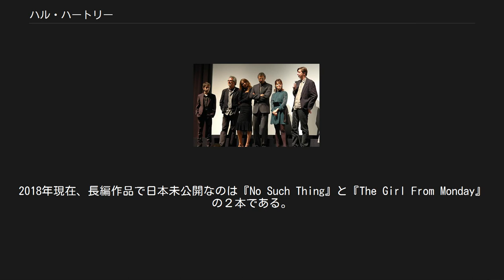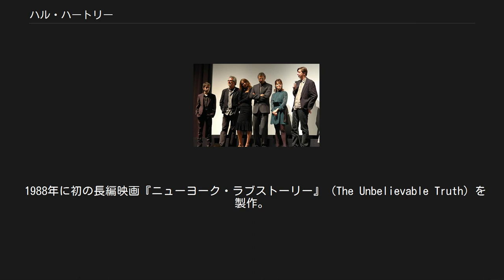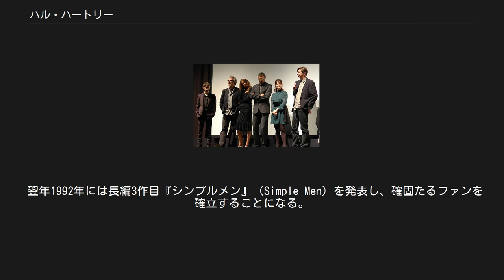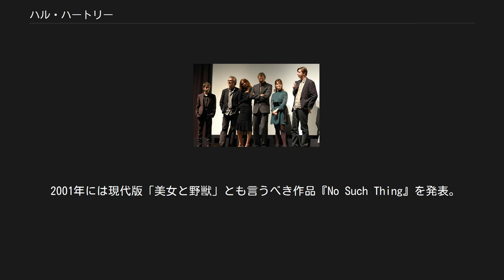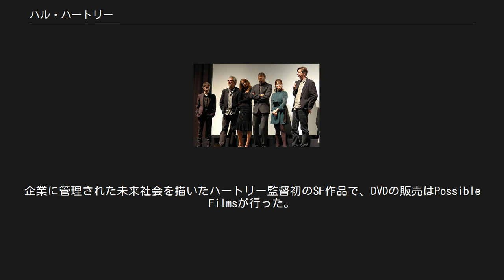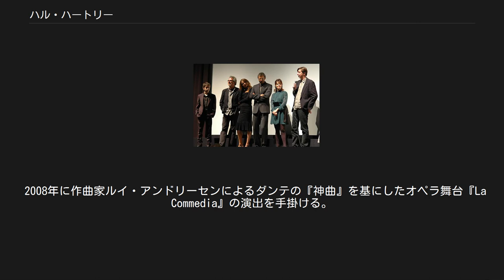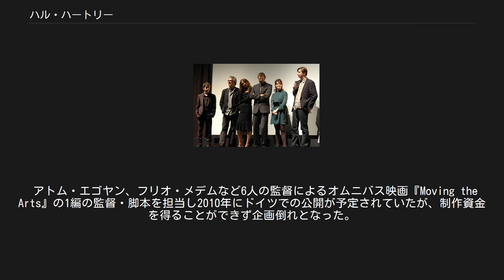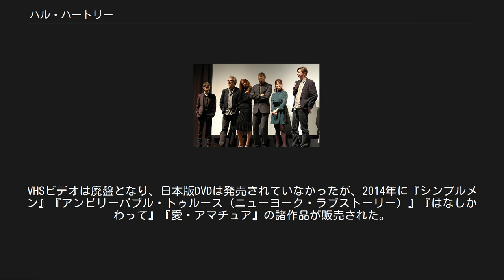ハル・ハートリー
ハル・ハートリー（Hal Hartley、1959年11月3日 - ）は、アメリカ合衆国ニューヨーク州出身の映画監督・脚本家・映画プロデューサー。
インデペンデント映画界で有名。
 パートナーは日本人女優の二階堂美穂で、ハートリー作品によく出演している。
2000年以降、日本では未公開になる作品が多かったが、2014年に中編『はなしかわって』が、2018年には『フェイ・グリム』と『ネッド・ライフル』が劇場公開された。
2018年現在、長編作品で日本未公開なのは『No Such Thing』と『The Girl From Monday』の２本である。
 長編作品の合間には短編やミュージック・ビデオ、舞台などの演出も行っている。
また自身の監督作の音楽も手がけており、90年代半ばまではネッド・ライフルという筆名を使っていた。
 1959年11月3日、ニューヨーク州ロングアイランド、リンデンハースト生まれ。
4人兄弟の3男で兄2人と妹がいる。
11歳のときに母親が死去し、その後は妹と親戚の家で暮らす。
 1977年6月に地元のリンデンハースト高校を卒業。
絵画に興味を持ちボストンのマサチューセッツ美術大学に入学。
そこで映画製作に触れる。
その後、学資金を稼ぐためニューヨークに戻りデパートの本屋やカメラ売場で働きながら、数本の8mm映画を自主製作する。
1980年9月から1984年5月までニューヨーク州立大学パーチェス校で映画製作を専攻する。
アラム・アヴァキアンのもとで脚本と演出について学びながら、ルネサンス文学と哲学を学ぶ。
短編から彼のほとんどの作品の撮影の担当をしているマイケル・スピラーはこのときのクラスメイトである。
在学中に後に彼の作品に携わることになるスタッフや俳優と出会う。
卒業制作としてマイケル・スピラーと共同で33分の短編映画『Kid』を作成する。
卒業後は父親の建設会社で働きながら、『The Cartographer's Girlfriend』、『Dogs』の2本の短編を監督。
 1988年に初の長編映画『ニューヨーク・ラブストーリー』（The Unbelievable Truth）を製作。
キャストのロバート・ジョン・バークや、撮影のマイケル・スピラーらの大学時代の仲間と共に、ハートリーは監督、脚本、編集の3役をこなした。
製作費75,000ドル、地元リンデンハーストで11日間という短期間で撮影された低予算映画ながらも、映画祭では高く評価される。
1990年にサンダンス映画祭で審査員大賞にノミネートされた。
 1990年に長編2作目となる『トラスト・ミー』（Trust）を発表。
前作で実力が評価されイギリスの制作会社Zenithの援助を受けて製作され、各国の映画祭で高評価を得た。
この2作に出演したエイドリアン・シェリーの出世作となる。
 1991年にはアメリカのテレビ局PBSによる、新進気鋭の映画監督の実験的短編作品を放送する番組「Alive from Off Center」で『アンビション』（Ambition）と『セオリー・オブ・アチーブメント』（Theory of Achievement）の2本の短編を製作。
同じくPBSのアンソロジー番組「American Playhouse」では57分の『サバイビング・デザイア』（Surviving Desire）を製作した。
この3本は日本でも『ハル・ハートリー短編集』としてビデオ発売された。
 翌年1992年には長編3作目『シンプルメン』（Simple Men）を発表し、確固たるファンを確立することになる。
この作品は第45回カンヌ国際映画祭でも上映された。
その後も『愛・アマチュア』（Amateur）、『フラート』（Flirt）と立て続けに長編作品を発表。
『フラート』では東京ロケも行われた。
1996年に『フラート』に出演した日本人女優の二階堂美穂と結婚。
 1997年、長編『ヘンリー・フール』（Henry Fool）を製作。
1998年度カンヌ国際映画祭で脚本賞を受賞。
また、これまでネッド・ライフル名義で自作品の音楽を手掛けてきたが、本作品では本名でクレジットされている。
 1998年、フランスのテレビ向けに『ブック・オブ・ライフ』（The Book of Life）を製作。
全編デジタルビデオで撮影された。
過去にハートリー作品に音楽を提供したことのあるPJハーヴェイや...